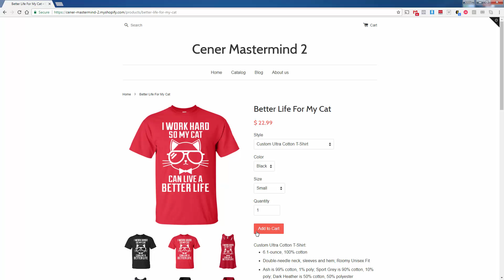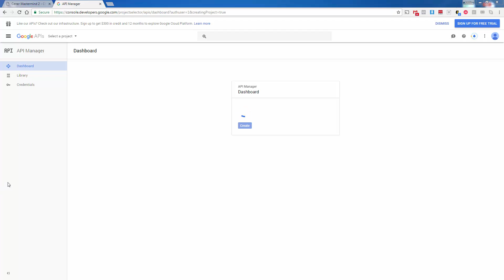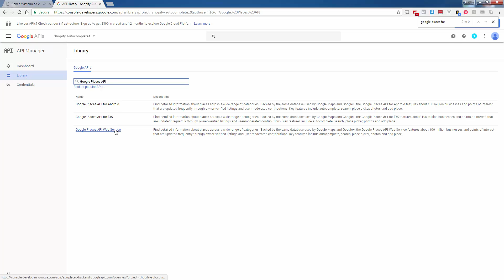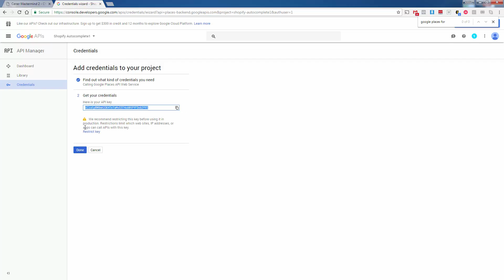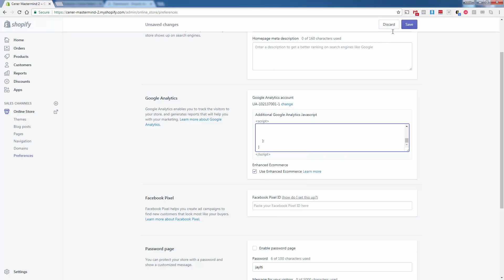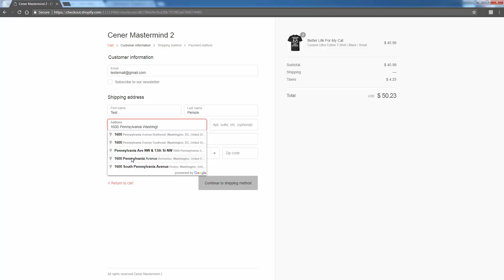Increase Shopify Conversion Rate With Google Autocomplete Address Hack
-- Over 750+ Student Success Stories! --

Check out the step-by-step walkthrough in the video here as I install Google Autocomplete Addresses onto the Shopify Checkout.

This free integration adds some pretty awesome functionality to your checkout page. Whenever a customer starts typing in their address, the Google Autocomplete box pops up and helps them in two ways.

First, it will increase the speed of checkout since it will autocomplete the address. Second, your shipping accuracy will increase as this is a great way to prevent customer typos when filling out the checkout form. The Autocomplete won't show incorrect addresses, thus eliminating this issue completely!

★★★★★ Finally Make Money Online ★★★★★

Learn How To Start Your Own eCommerce Store Today!

Sign up for my T-Shirt Bootcamp where you'll learn EVERYTHING you need to know to succeed in the amazing print-on-demand t-shirt business. Start right now

Or join the Dropship Bootcamp where you'll master the incredible business model that is automated dropshipping with Shopify.

Why are these business models so great? You can sell millions of dollars of items... while never stocking or even touching a single one!